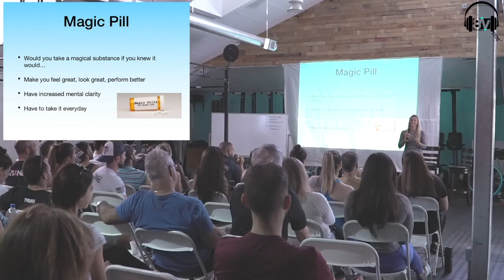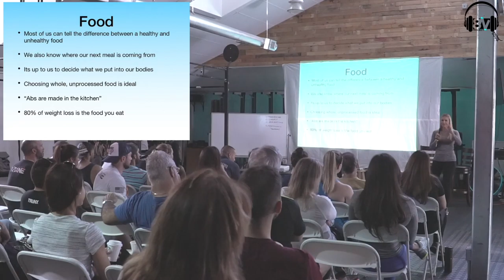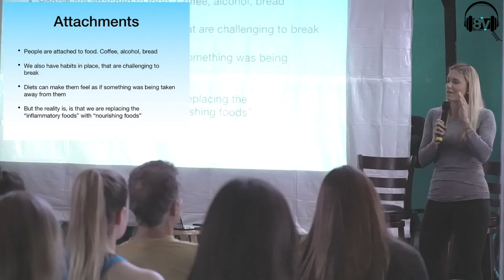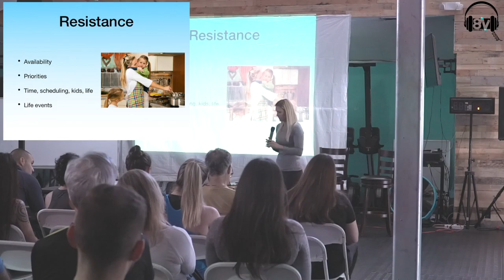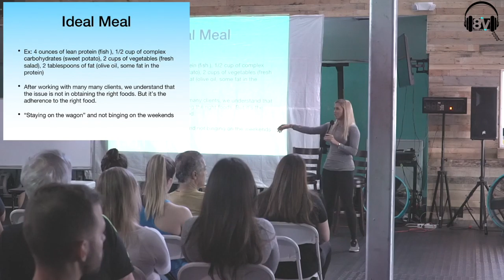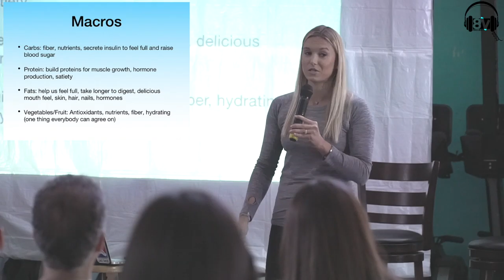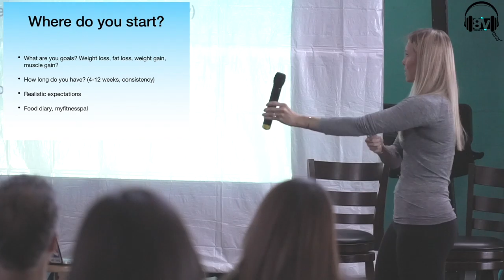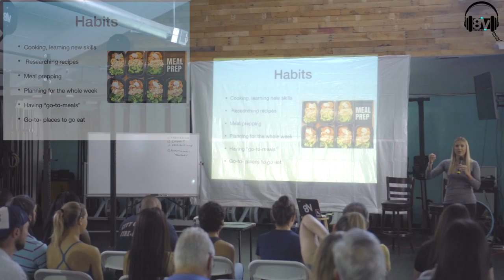8N Live - Liza Scott R.D.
In this video Liza Scott R.D. discusses how to overcome challenges of following a healthy dietary lifestyle.